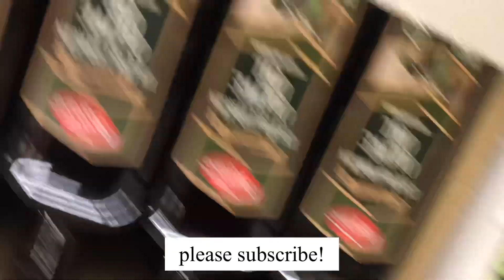Buy groceries from the grocery store queens , New York.